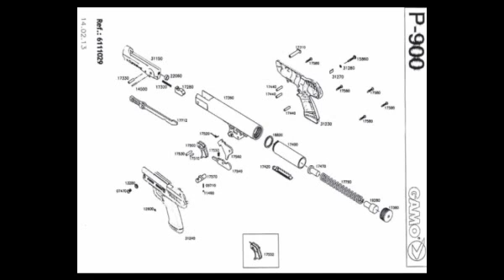Gamo P 900